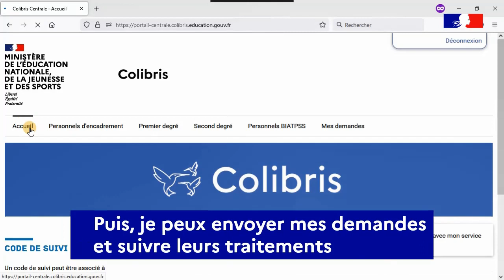Colibris : mes démarches RH en 1 clic !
J’envoie ma demande, je suis les étapes de son traitement, ma relation avec mon service RH est simplifiée !